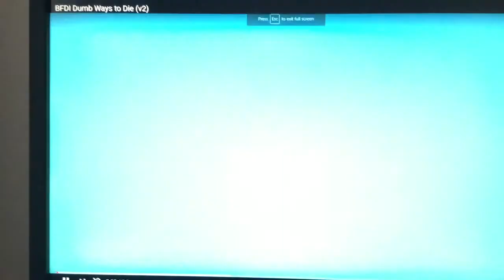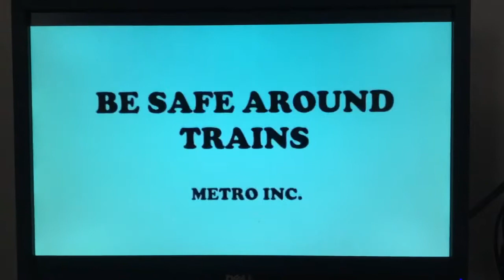BFDI Formas Tontas de morir (v2)